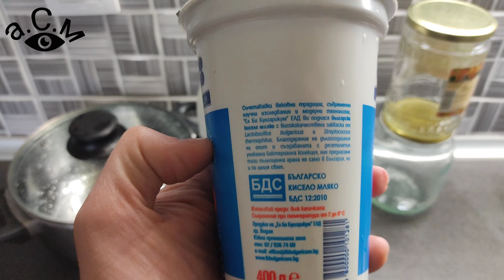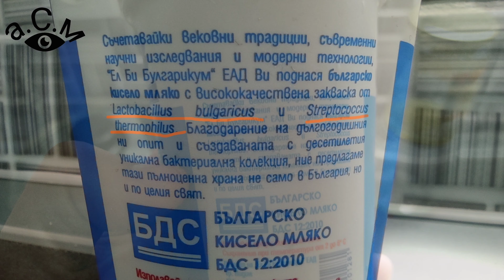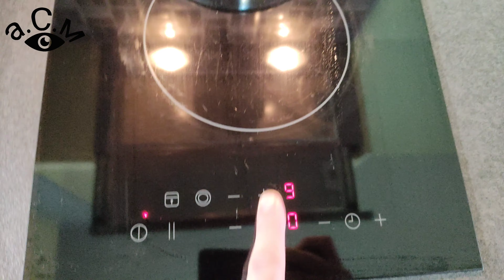ДОМАШНОТО КИСЕЛО МЛЯКО а.С.м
а.С.м КАК СЕ ПРАВИ КИСЕЛО МЛЯКО